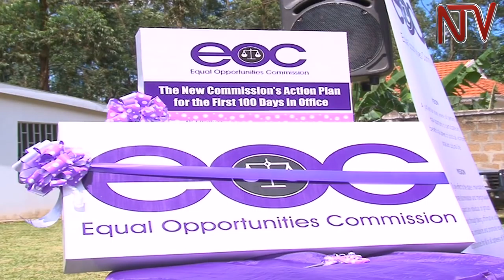Equal opportunities commission to address salary disparities in government agencies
The equal opportunities commission says it will conducting a study aimed at addressing salary disparities in government agencies. A recent report by the the Committee on Commissions, Statutory Authorities and State Enterprises highlighted huge remuneration disparities raising questions on the criteria used to arrive at salaries of top civil servants in the country.